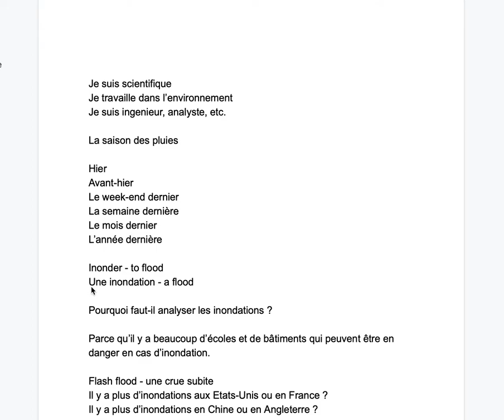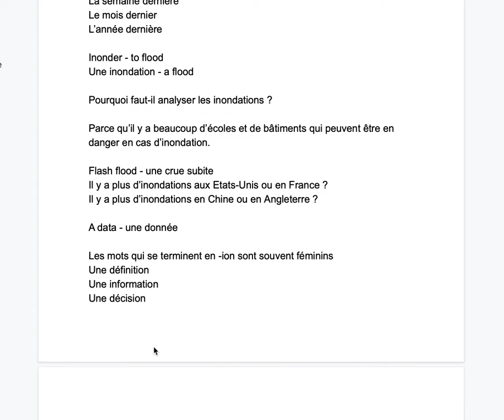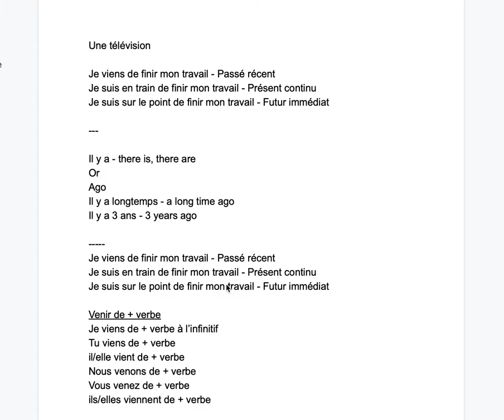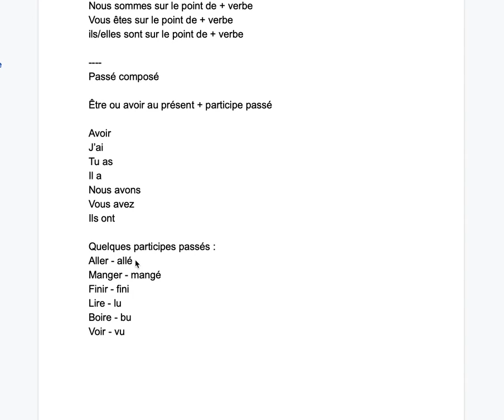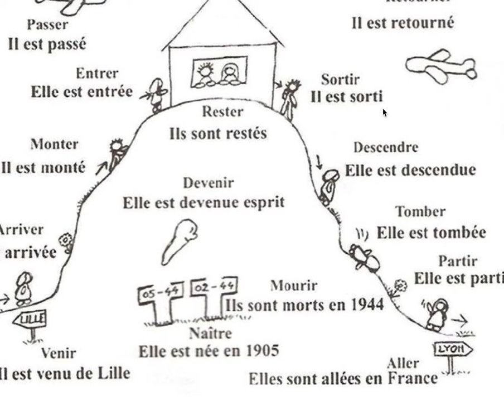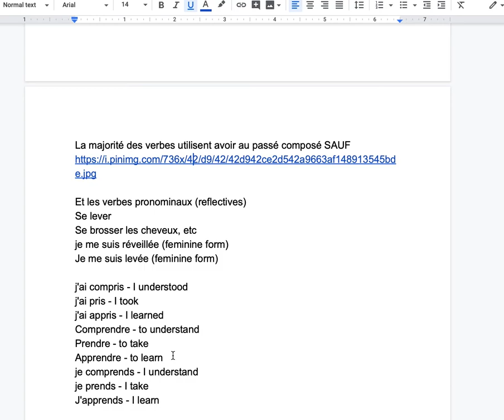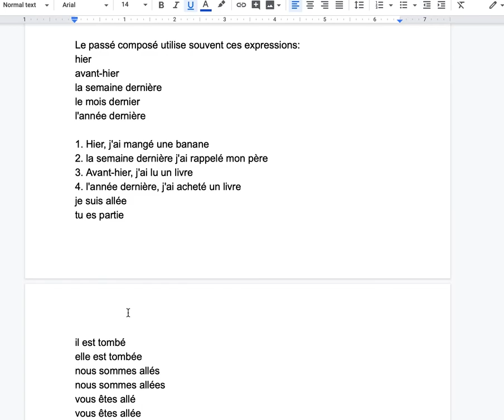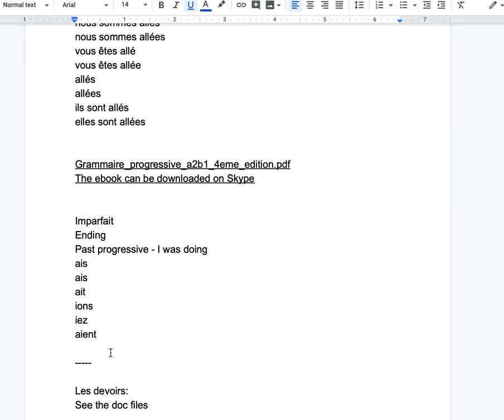Rebecca Lundi 17 août